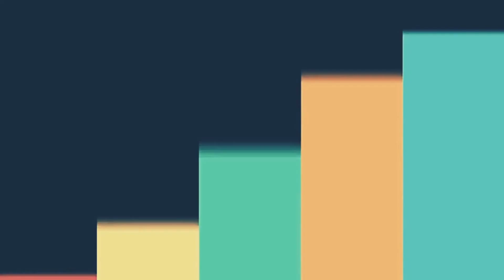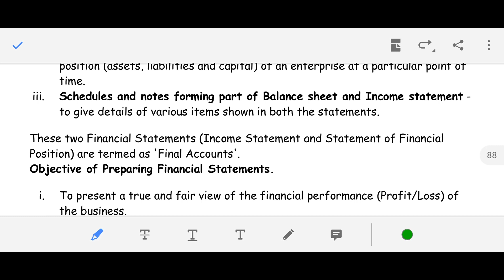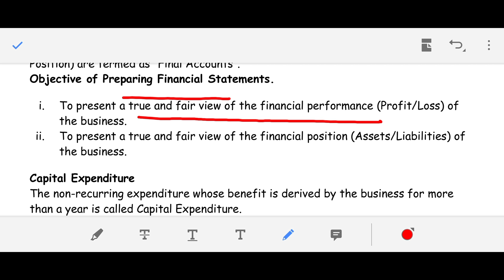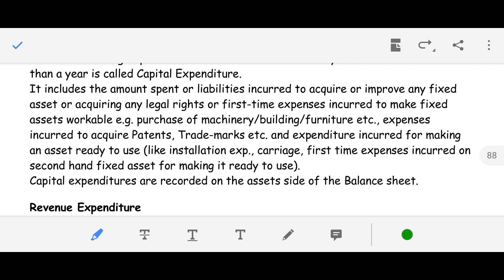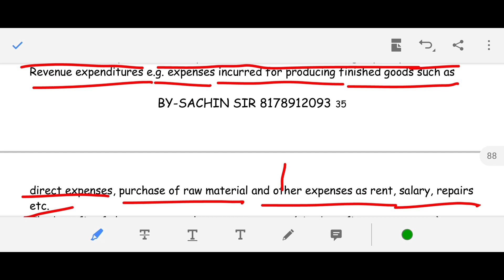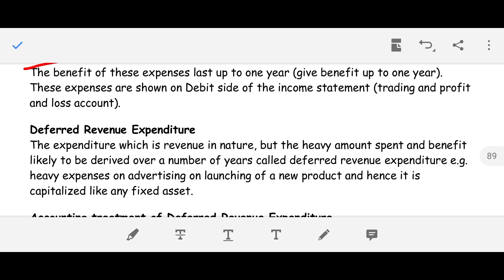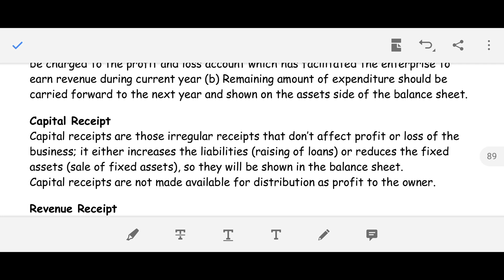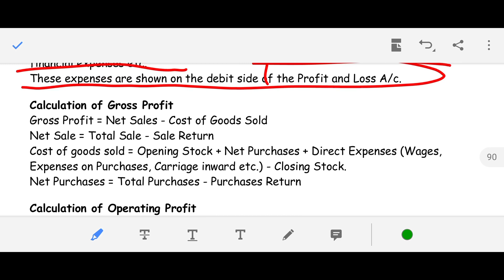Final Accounts From Sole proprietorship - Part 01- CMA | CA | Class 11th : The commerce Coach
In this session we will see the basics for financial statements of a sole proprietorship business. This is part 01 more parts on the way.